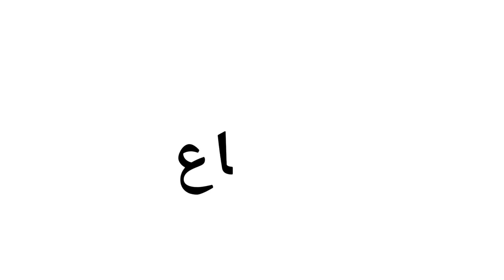Bharat Teaser Reaction by Hamad Al Reyami | Salman Khan إنطباع اول لاعلان فيلم سلمان خان بهارات